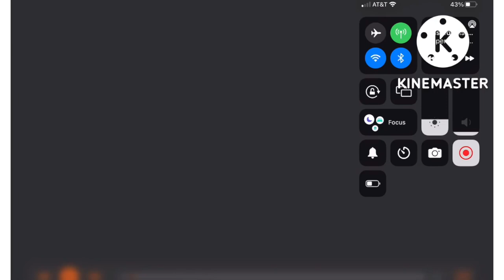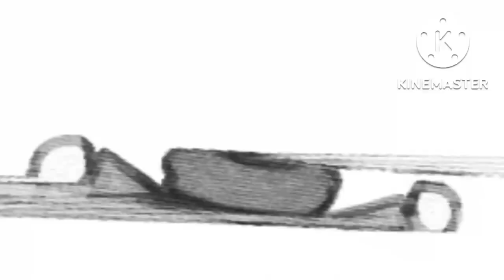OAYBB round 1 RBB vs CADEN